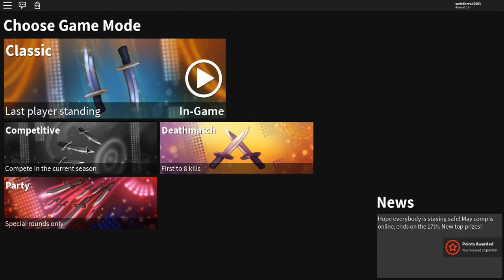*CRAZY* THIS GUY STILL HAS CHAMPION BLADE?! *RAREST KNIFE IN THE GAME!!* (ROBLOX ASSASSIN CHAMP)